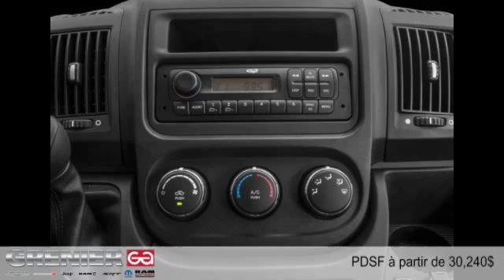Ram ProMaster 2016 à Terrebonne (près de Laval et Montréal)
Ram ProMaster 2016  à Terrebonne (près de Laval et Montréal) chez Grenier Chrysler Jeep Dodge [D2C-1380]